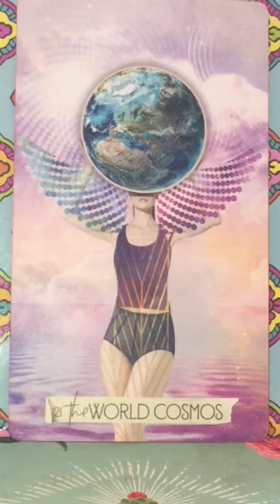Daily tarot card guidance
1 card froM The Muse Tarot by Chris-Anne
Feb. 5